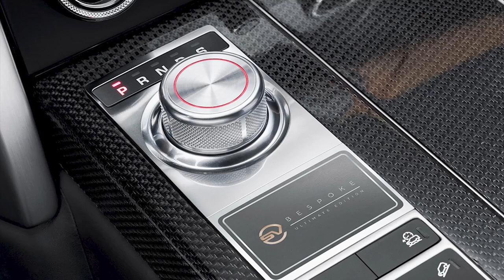Land Rover Range Rover SVAutobiography Ultimate - Luxury SUV 2021 | Price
The New Range Rover SVAutobiography Ultimate edition with 565PS Supercharged V8 is priced from £183,706 ($252,548) OTR in the UK. The SVAutobiography Dynamic equivalent is priced from £147,441 ($202,693).
New Land Rover Range Rover SVAutobiography Ultimate 2021 video and description.
The new Range Rover SVAutobiography Ultimate editions represent the pinnacle of Land Rover's luxury SUV family, elevating the range-topping SVAutobiography and SVAutobiography Dynamic models even higher with a suite of complementary hand-finished SV Bespoke features.
Curated by the SV Bespoke commissioning experts at the Special Vehicle Operations Technical Centre in the UK, the Ultimate editions showcase the full range of personalisation touches that can be applied to the timeless Range Rover design. Key to the exclusive Ultimate edition design theme is the combination of newly formulated satin-finished Orchard Green paintwork complemented by a Narvik Black roof and copper detailing.
The SV Bespoke team's attention to detail extends to the Gloss Black knurled infill and copper-edged metal Range Rover badging on the bonnet and tailgate, a copper-plated and black enamel SV roundel on the B-pillar, SV roundels embroidered on all four headrests, plus illuminated Ultimate edition treadplates. The finishing touch is a 'SV Bespoke Ultimate edition' commissioning plaque on the centre console, complete with copper-finished SV roundel.
The long-wheelbase SVAutobiography provides first class travel with serene refinement, including power-closing rear doors. Reclining airline-style heated and cooled semi-aniline leather Executive Class Comfort-Plus rear seats provide over 1.2m of rear legroom, hot stone massage function, plus calf and footrests for rear occupants. A full-length centre console with integrated Zenith timepiece, refrigerated compartment and deployable tables creates the perfect space to work and relax on the move.